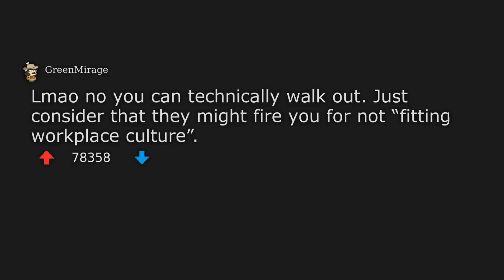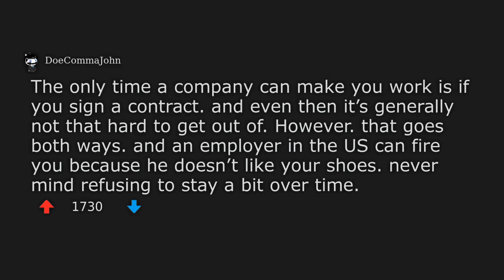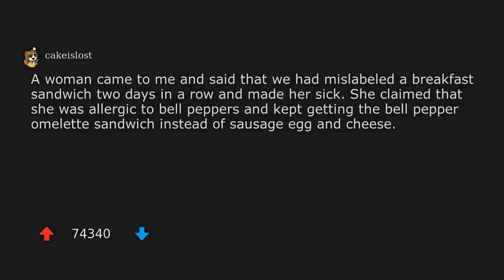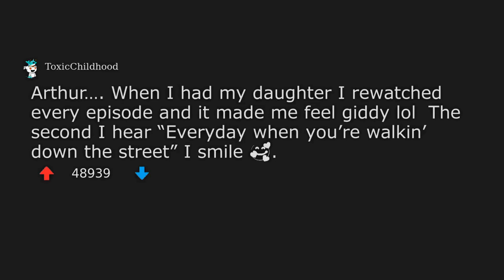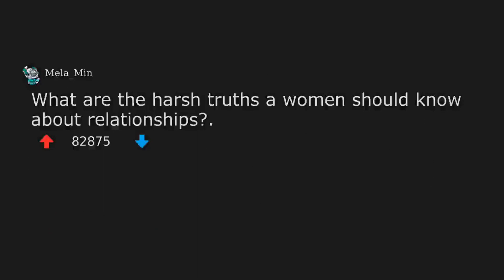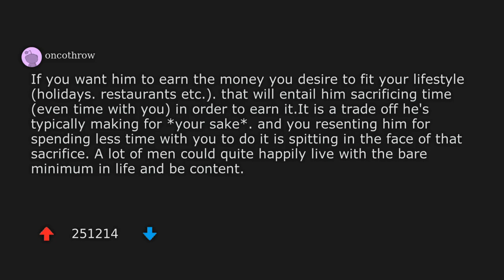DAE just really like rain, like actually being outside when it's raining, even when it's not summer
Welcome to another episode of r/DoesAnybodyElse stories!
Today, we discuss the topic - DAE just really like rain, like actually being outside when it's raining, even when it's not summer?